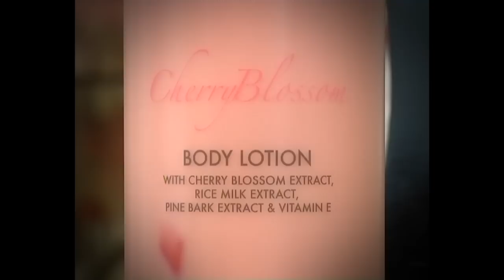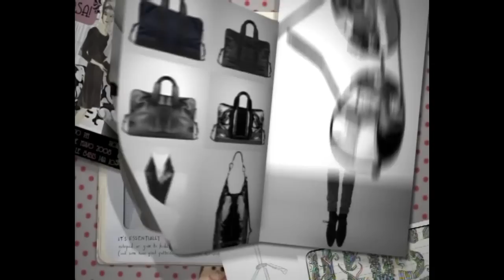โปรโมชั่น โรบินสัน เดือน ตุลาคม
เช็ค โปรโมชั่น สุดฮอตจาก ห้างสรรพสินค้า โรบินสัน ดีพาร์ทเมนท์ สโตร์ ตลอด เดือน ตุลาคม รับรองว่าจะไม่พลาดไอเท็มเด็ดประจำเด์อนนี้แน่นอนค่ะ